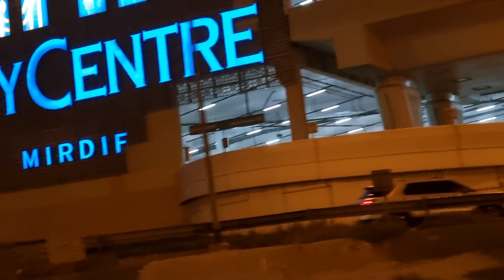Husband aur bache ke sath shopping karna is so tough 🤦‍♀️|Shopping in Dubai | LEGO Event Mall Dubai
Freeplay For kids With LEGO || Winter Shopping From Mirdif City Centre Mall Dubai || Shopping Vlog || Hanu nai LEGO se Burj Khalifa Banaya

Peace out💗